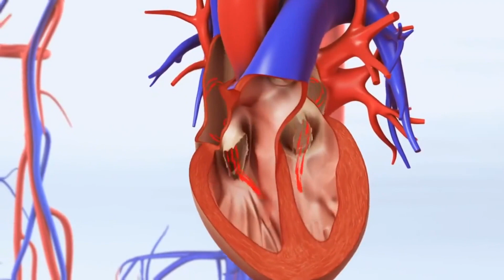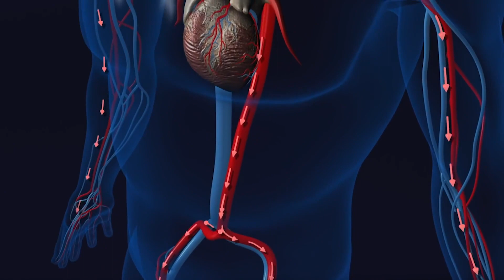ये काढ़ा 99% हार्ट ब्लॉकेज को भी 0% बना देगा, Immune Power को बढ़ाकर बीमारियों का कर देगा जड़ से सफाया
ये काढ़ा 99% हार्ट ब्लॉकेज को भी 0% बना देगा और शरीर की Immune Power को बढ़ाकर बीमारियों का कर देगा जड़ से सफाया